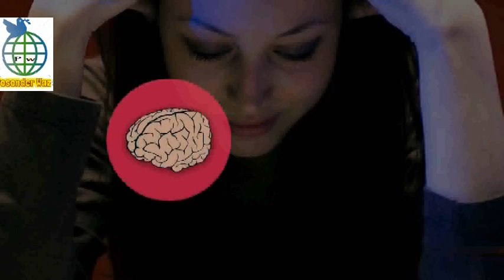কোরানের দোয়া, সুরাপড়া মুখস্ত করার ১০টি জাদুকরী ক্যৗশল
YouTube Channel ID:   UCibv5dCfIWnwAAWU2Mou4SA